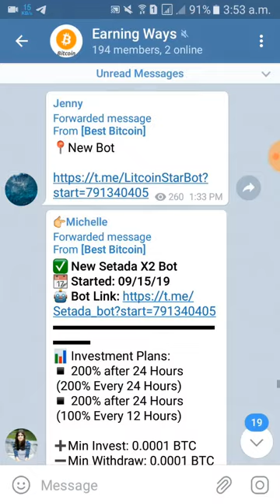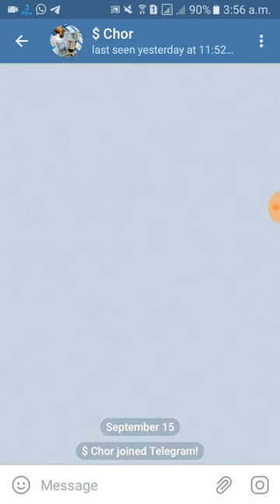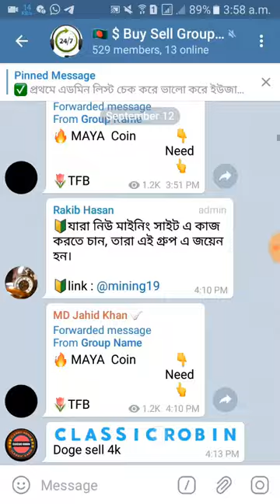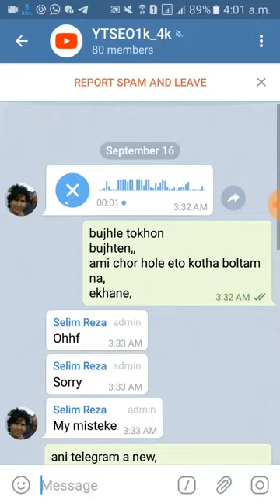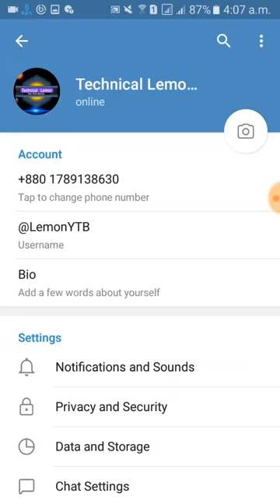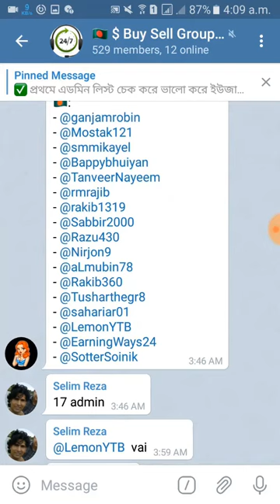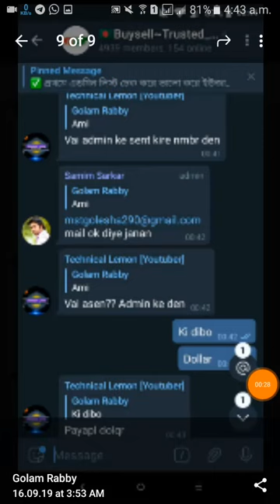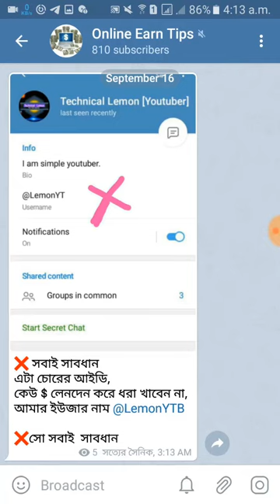সাবধান! আমার নামে চোর বের হয়েছে, $ ক্রয় বিক্রয় এর ক্ষেত্রে আগে নিশ্চিত হওন।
??bangla tutorial
??Mobile tips

More trusted BuySell Group 👇